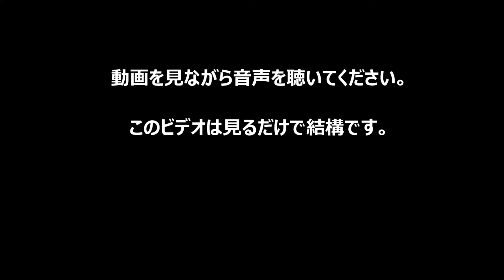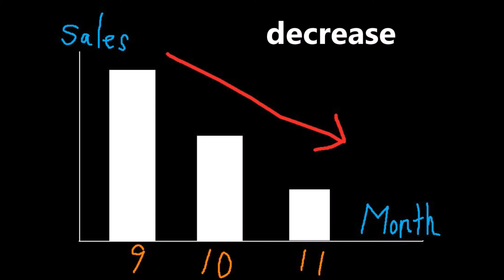英語は英語で学ぼう Lesson336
英語を母国語のように学ぼう
7ac